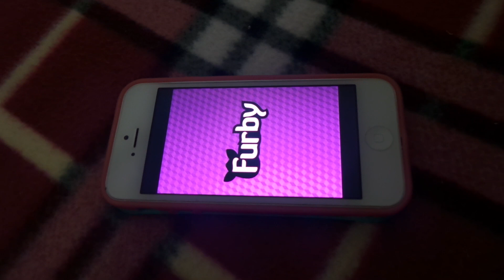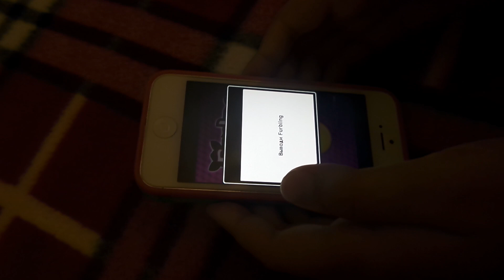Ферби бум рок звезда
Furby boom из злого в доброго